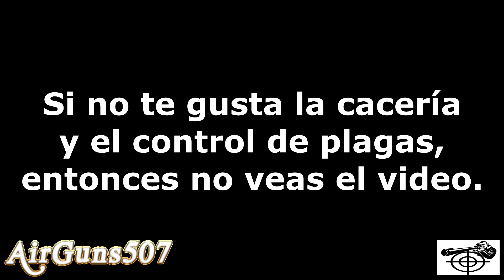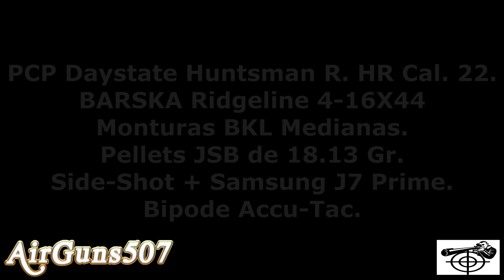Combatiendo a los zanates - rifle PCP Daystate (Pest control)